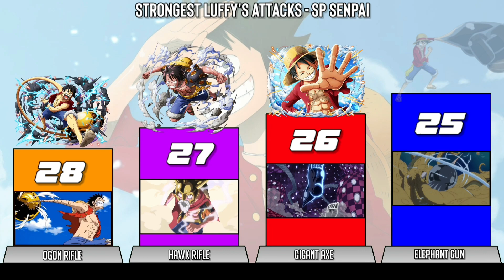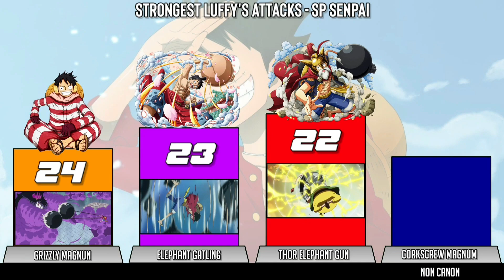Top 30 strongest Luffy's attacks in one piece - SP Senpai 🔥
In this video I'll try to rank top 30 Strongest luffy's attacks shown in one piece. This list is totally made according to my personal opinion,so let me know your list in the comment section.
FOR MORE AWESOME VIDEOS LIKE THIS :)